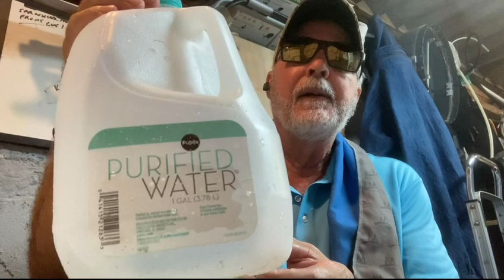SATURDAY SUNRISE!My carry at work this morning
Looking forward to knife maintenance and throwing today weather permitting